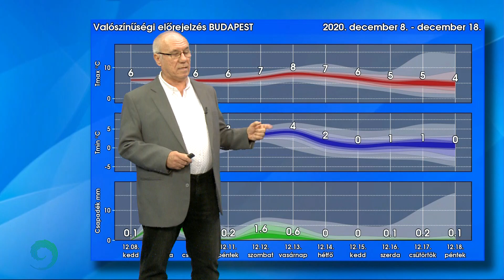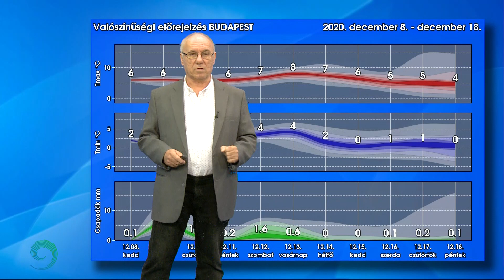Kiadós csapadék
A délnyugat felől közeledő mediterrán ciklon alakítja hazánk időjárását a következő napokban. Éjszaka nyugaton, majd szerdán egyre több helyen várható eső, sőt a délutáni órákban az Alpokalján, valamint a Bakonyban havas eső, hó is eshet.